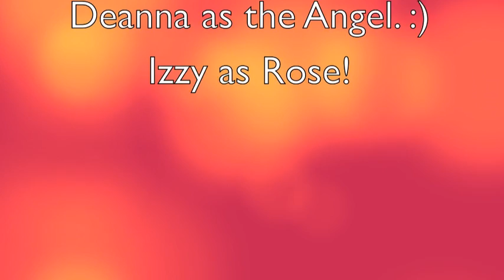Jun13 The Playground Bully